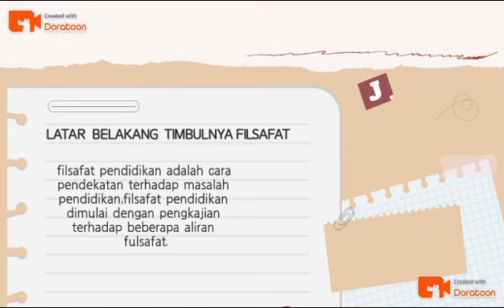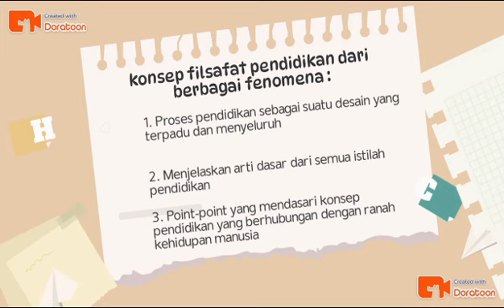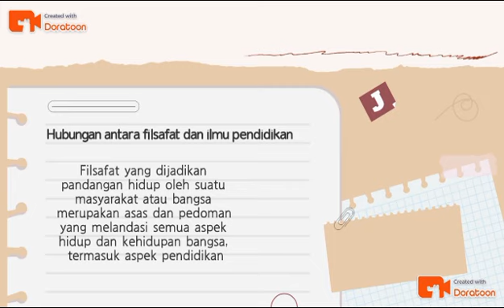Latar Belakang Timbulnya Kajian Filsafat Pendidikan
Kelas PAI - B
Kelompok 2

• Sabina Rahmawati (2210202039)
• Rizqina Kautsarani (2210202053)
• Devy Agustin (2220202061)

Dosen Pengampu :
Dr. Syarnubi, M.Pd.I